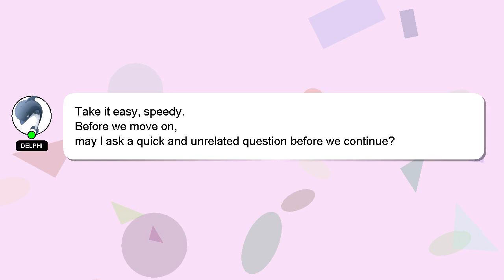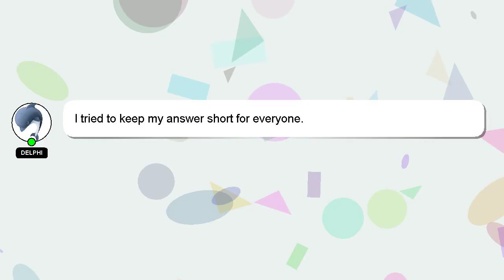How to make cow using clay?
A brief presentation of myself, Hello, I am Delphi. I can provide you with assistance to help you answer your questions. - How to make cow using clay?

Your answer will be appreciated and acknowledged with a 'heart' from me.

*2 What we are experimenting :*